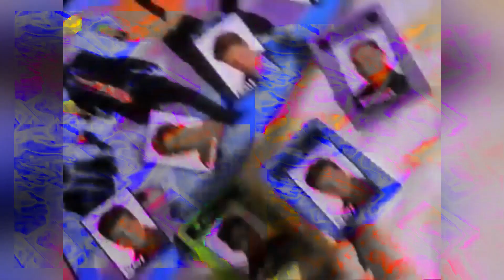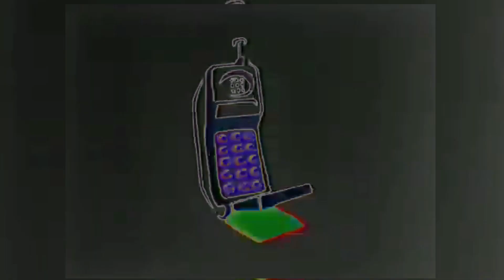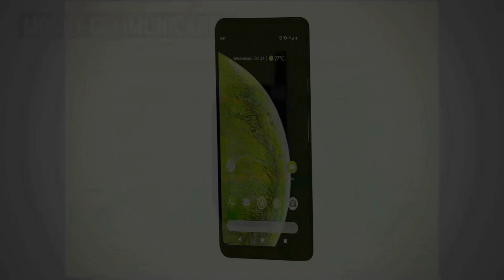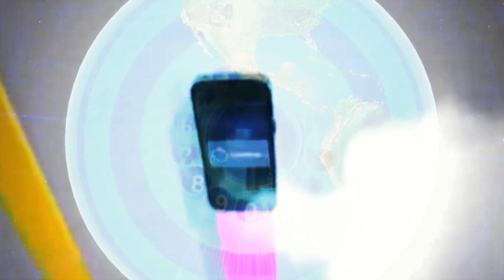On The Telephone - NMESH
NMESH  - On The Telephone
Visuals edited by Julia Wagner